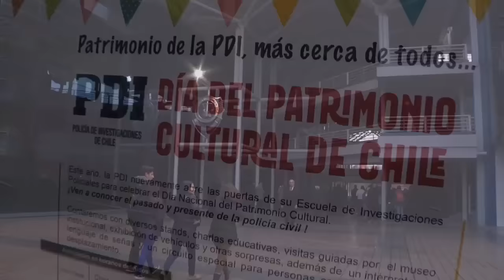Dia del Patrimonio Cultural 2016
En esta conmemoración, abrimos las puertas de la Escuela de Investigaciones, para contar nuestra historia y dar a conocer nuestro trabajo.